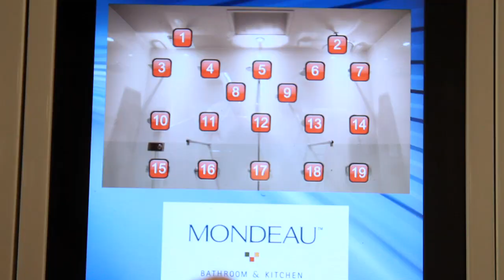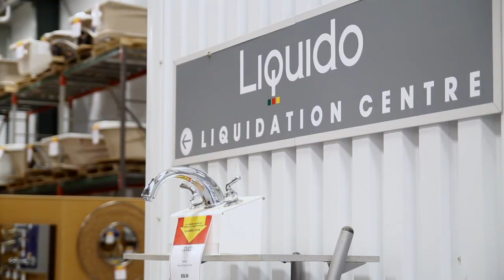Mondeau Bathroom & Kitchen Video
Ottawa's premier bathroom and kitchen boutique. Truly "one of a kind experience". With 3 showrooms to better serve you, bring us your dream.